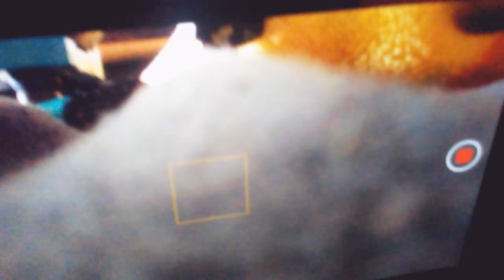The killer Robot ep1